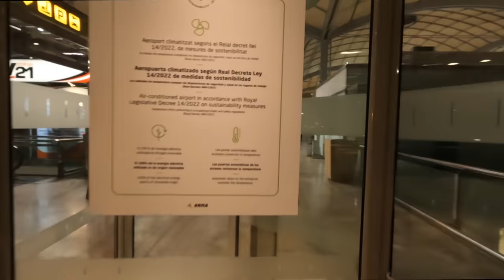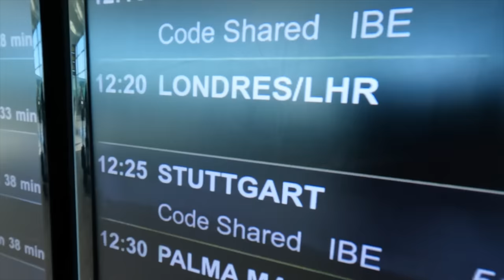REUNITED IN STUTTGART - CMT anreise - Solo camping Spanje Portugal - DWVLOGT #114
Vandaag vliegt DW vanaf de camping naar Stuttgart, voor een belangrijke campingbeurs, de CMT. Vanaf de camping dus per taxi naar Alicante Airport, overstappen in Barcelona - waar de verstrooide digital nomad bijna z'n vliegtuig mist - en vervolgens vanaf Stuttgart Airport naar het hotel. Maar ook nog even een snelle preview van de beurs, waar ze volop aan het opbouwen zijn. Plus: de hereniging met Jos, die hij al bijna drie maanden heeft gezien. Je ziet het in de video van vandaag; actueler dan ooit!

In deze vlogserie is DW in z’n uppie onderweg met zijn Frankia camper, op zoek naar de zon, om solo te overwinteren in Spanje en Portugal. DW bezoekt camperplekken en campings en leeft het leven van de vanlife community. Geniet mee met deze camperreis en volg DW elke dag (!).